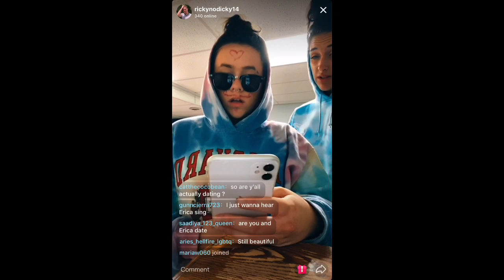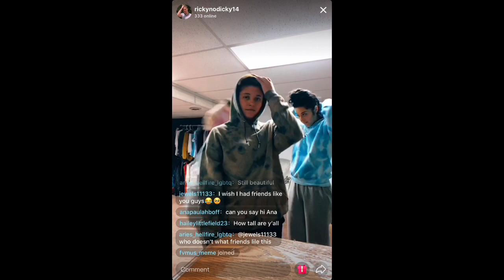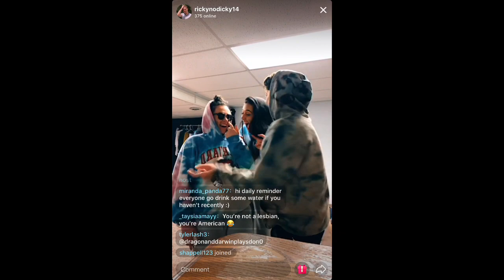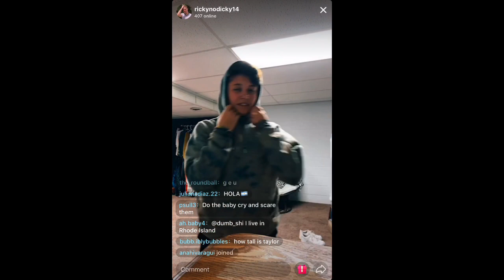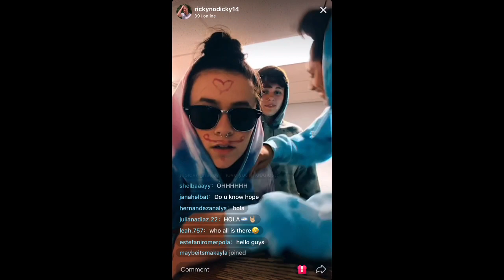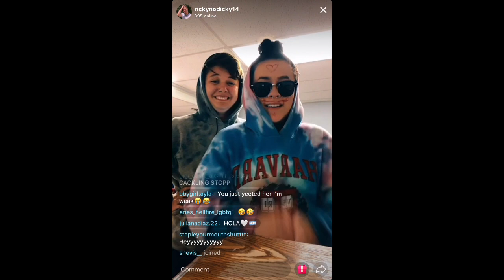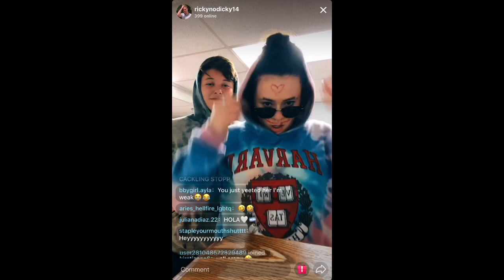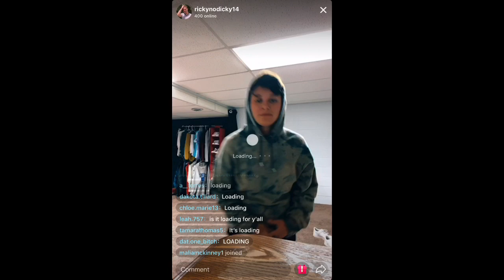Erica's Live July 14